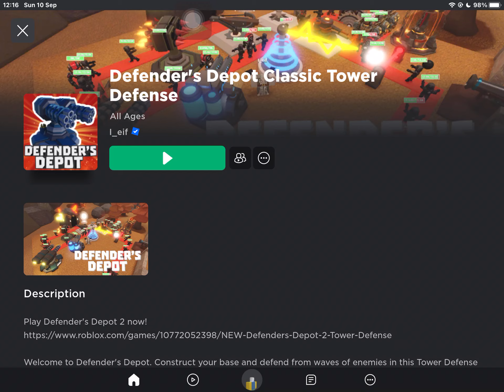Defenders depot stage 38